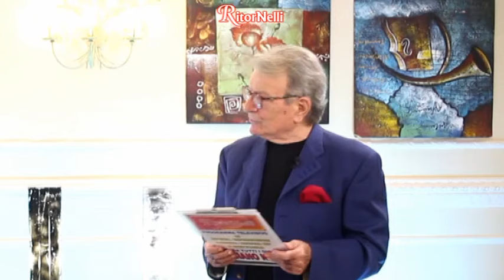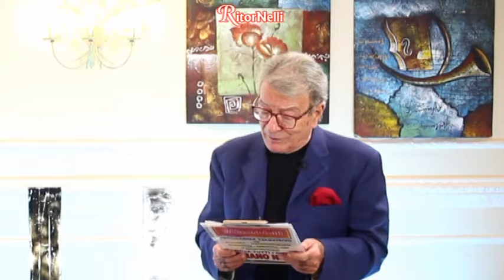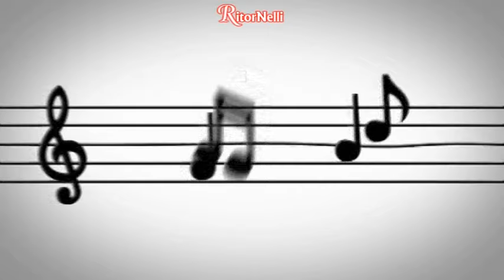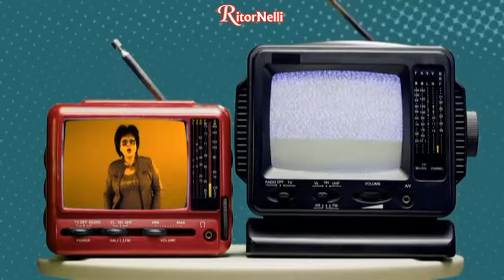RitorNelli (10°Serie) – 30/11/2023 Puntata Ufficiale Tv Nelli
In quest’ultimo giorno di Novembre iniziamo con Elena Cammarone e Pietro Galassi che interpretano “Nient’altro che te”.
A seguire, Iva Zanicchi con “Zingara” (la canzone che vinse l'edizione 1969 del Festival di Sanremo. Video originale del 1969 a 'Senza rete'), Luciano Nelli e Paola Belloni con “Vivi”, Claudia Vi con “Dov’è”, Lella Blu con “Anima blu”, e… Enrico Faggioni con La Canzoncina.
Nel Salotto di RitorNelli è ospite il cabarettista e scrittore livornese Enrico Rosteni.

… Buona visione.

... Bonne vision.

... Gute Unterhaltung!

... Buena visión.